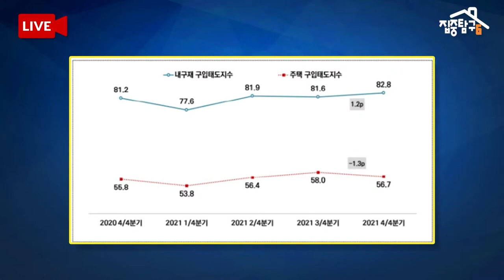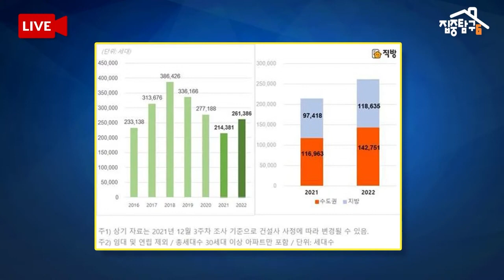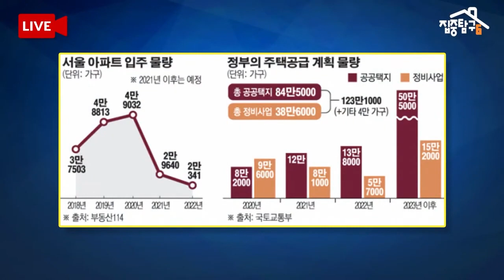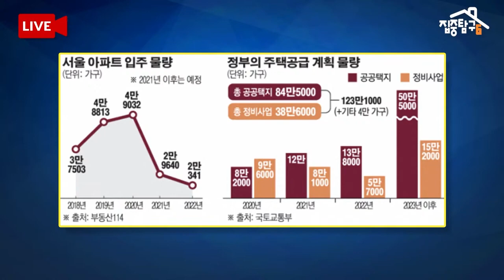내년 집값 상승할까? 귀에 쏙 들어오는 꿀부동산Story with 이은형 연구원! l 집중탐구6 LIVE CLIP #4-1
내년 집값 상승할까? 귀에 쏙 들어오는 꿀부동산Story with 이은형 대한건설정책 책임연구원!  l 집중탐구6 LIVE CLIP #4-1

↓↓라이브 풀버전이 보고싶다면! 아래 링크로 접속해주세요 ㅎ3ㅎ↓↓

(본 영상은 코로나 19 방역수칙을 준수하며 촬영했습니다.)
✔Created by Team 집슐랭 :  쏜, 이선비, 면지,규니, 허니비